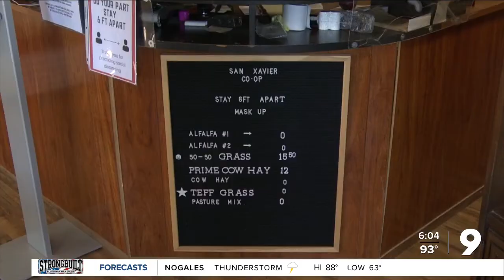How San Xavier Co-op Farm is rising above rising costs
Rising costs are impacting people across Tucson, including the Tohono O’'odham Nation.

At the San Xavier Co-op Farm, their mission is to provide traditional crops to the community.

“It’s very important that we keep these crops going, especially the traditional crops, and that’s what the revenue from the hay side provides,” said Raymond Antone, the Food Production Supervisor at the San Xavier Co-op Farm.